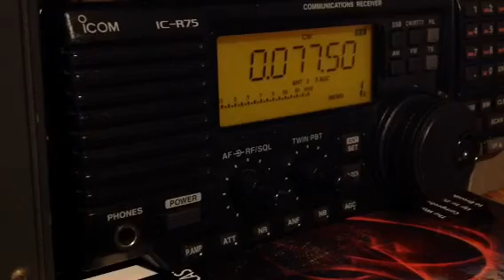Time signal 77.5 kHz from Germany